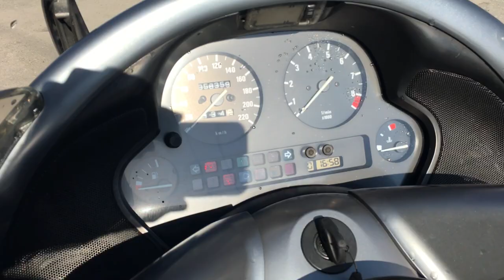27 апреля 2022 г.